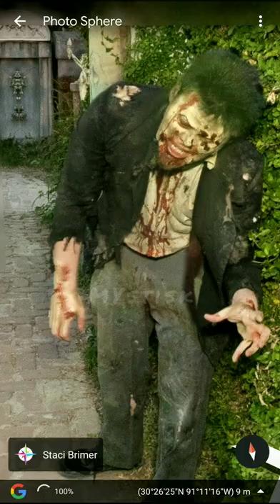Proof Real Zombies Army is alive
@Google Maps @MrBeast @PewDiePie